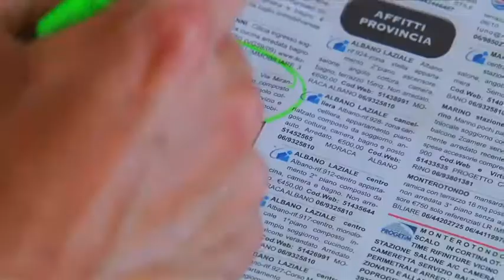ALESSANDRO BORGHI e MAX NARDARI premiati per LUI & L'ALTRO al Festival di Benevento 2014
Doppia Vittoria al Festival di Benevento per il regista Max Nardari e l'attore Alessandro Borghi, premiati per il pluripremiato corto LUI & L'ALTRO del regista, in onda su Rai Cinema Channel. I Fans impazziscono all'arrivo di Alessandro Borghi.

LUI & L’ALTRO, scritto da Max Nardari e Alba Calicchio  è una commedia divertente, ma anche densa di significati, che racconta un’improbabile amicizia tra Pietro, un ragazzo omofobo romanaccio che pensa solo al calcio e Omero, un gay colto, raffinato, ma anche fuori da ogni stereotipo. Per necessità contingenti e anche fortuite, i due si ritrovano a convivere insieme e per un certo periodo nessuno dei due sa dell’altro.  Si tratta di un buddy movie, infatti Il tema principale del film è l’amicizia che scaturisce tra due persone provenienti da mondi diversi.
Il corto del 2010 è realizzato da Max Nardari con protagonisti Alessandro Borghi, Ivan Bacchi e Giorgia Wurth.
Il corto ha avuto un fortissimo riscontro sia in Italia che all’estero, vincendo molti premi in festival Nazionali ed Internazionali, tra i quali: Premio Miglior Sceneggiatura ai Tulipani di Seta Nera 2011 e Artelesia 2014, Menzione speciale al Festival di New York 2012.
Nel 2011 il corto è stato presentato al Museo Macro di Roma da Stuart Milk, nipote di Harvey Milk, storico del movimento di liberazione americano omosessuale e consigliere politico dell’ex presidente statunitense Barak Obama per i diritti civili. Nel 2012 lo stesso corto, è stato anche inserito nel catalogo nazionale Agis Scuola, come film educativo per gli studenti delle scuole superiori.
Dal 2016 il corto è distribuito in anteprima sul web da RAI CINEMA: